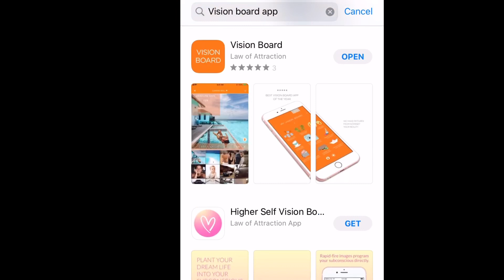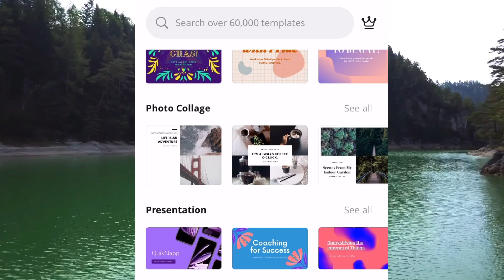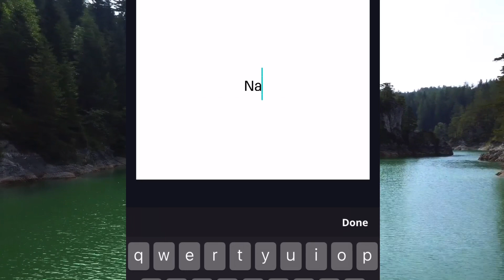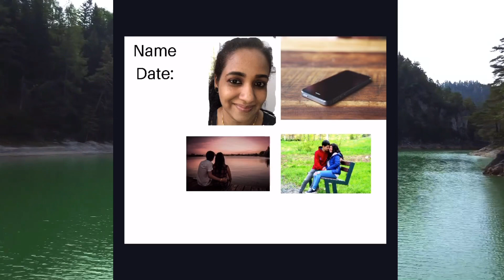How to make a vision board on phone in 4 steps |Law of attraction (Malayalam)2020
Hi friends welcome to our new video. In today’s video we are so happy and grateful to share with you a step by step tutorial in Malayalam about how you can prepare a highly effective vision board on your phone in four simple steps.
00:00 Intro
00:33 Step 1- write down your goals
00:52 Step 2-Searching for images
01:08 step 3-Download vision board app
01:58 Step 4- Save the downloaded images
02:22 How i create vision board on my phone
02:44 An app that will help you create vision board
02:52 how to make vision board on canva
03:00 Photo collage
05:23 Outro

Step by step tutorial for making vision board Malayalam
Vision board making DIY ideas Malayalam
Vision board making using Canva app Malayalam
Queries answered:
How to use your phone for creating a vision board in Malayalam?
How to download vision board app from playstore in Malayalam?
How to create vision board on photo collage Malayalam?
Which is the best app for creating a vision board on your phone?
Malayalam vision board
Vision board law of attraction technique in Malayalam
How to use a vision board on your phone?
How to make a vision board on your phone Malayalam?
How to create a perfect vision board on your phone?
How to use Canva app to create a vision board in Malayalam?